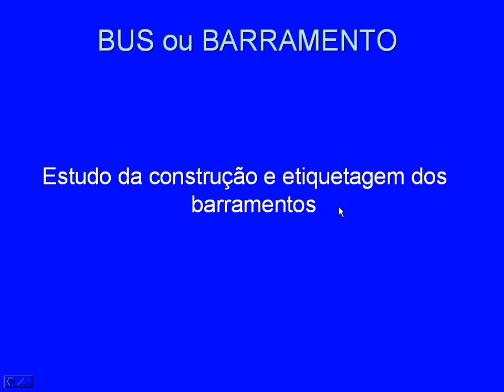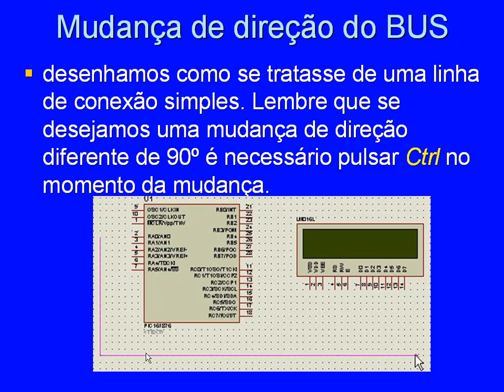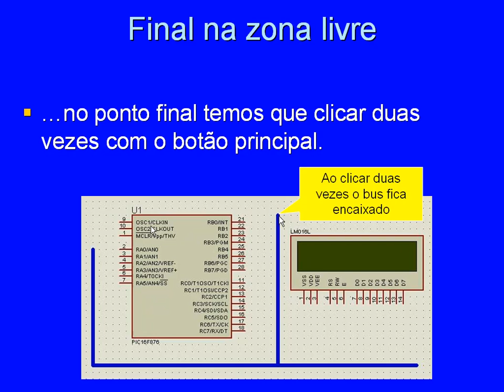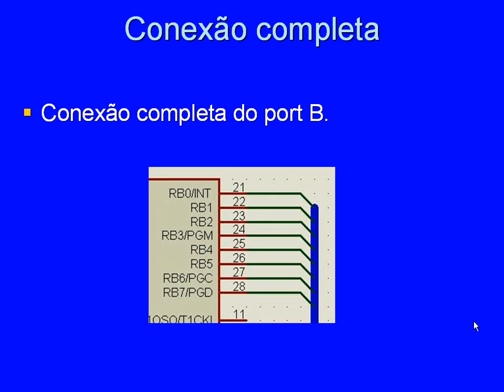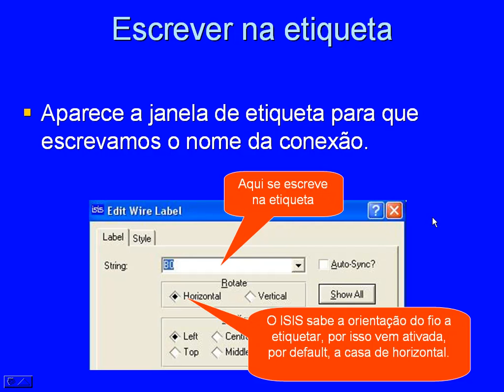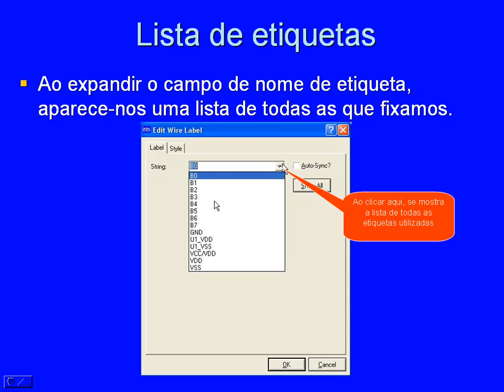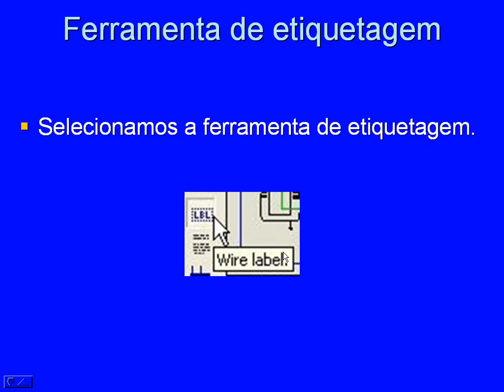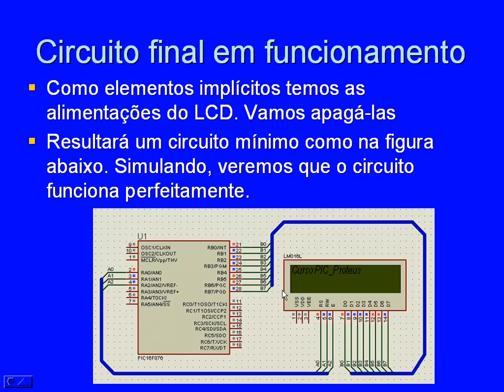Uso de barramentos no Proteus video 1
Este vídeo ensina como utilizar barramentos para simplificação dos desenhos esquemáticos no Proteus Isis.
This video teaches how to use buses for simplified schematic drawings in Proteus Isis.
Este video enseña cómo utilizar los autobuses para los dibujos esquemáticos simplificados en Proteus ISIS.